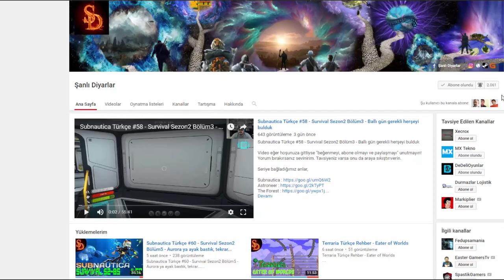Artemis ile Muhabbet - No Man's Sky 2.0 #12 Türkçe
Yardımlarınızı Bekliyorum